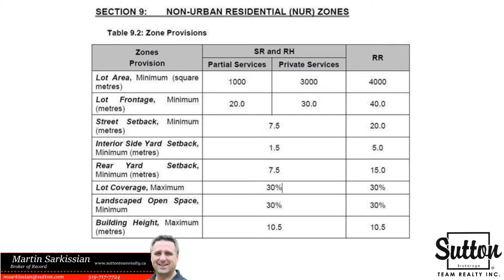476 Burtch Rd, Mt Pleasant FOR SALE on the MLS by Martin Sarkissian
$499,900
LOCATION!! LOCATION!! LOCATION!! Build your dream home, within 10 minutes of the City of Brantford, 3.2 acres. Zoned SR. Potential to sever into 2 lots, ready for development. The lay of the land would allow a nice bungalow with a full basement. City water, electric, telephone & DSL available but NOT installed. Great exposure will provide lots of sunlight and gorgeous view year round!! Lot measurements as per Teranet : 425.62 ft x 563.32 ft x 193.41 ft x 402.47 ft x 231.13 ft x 165.35 ft